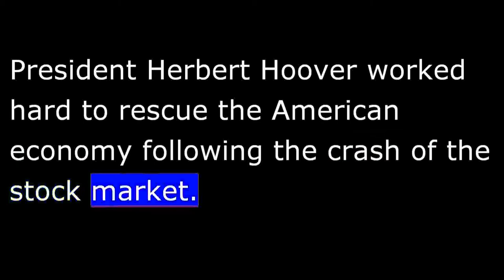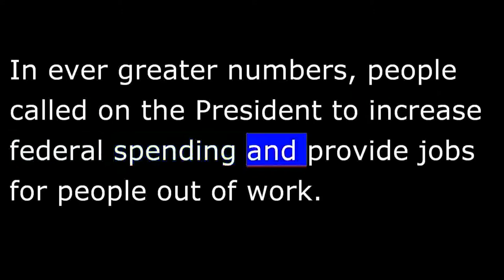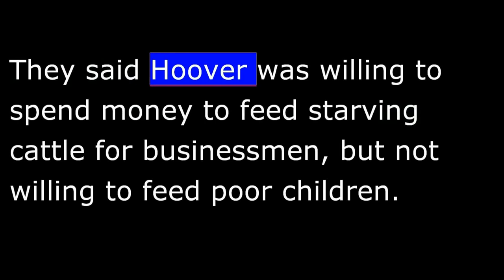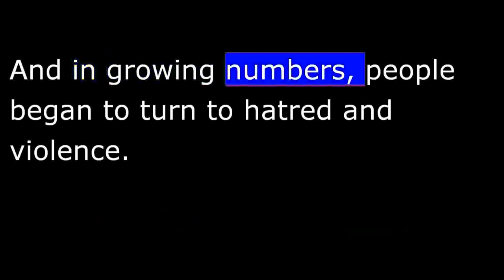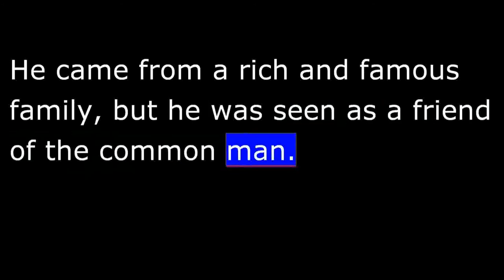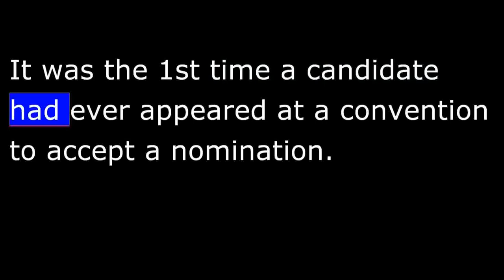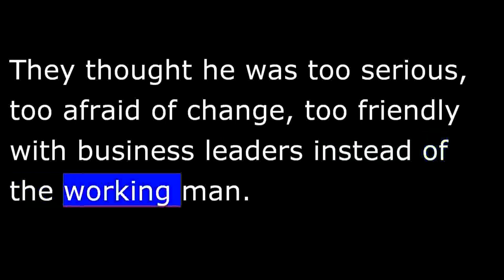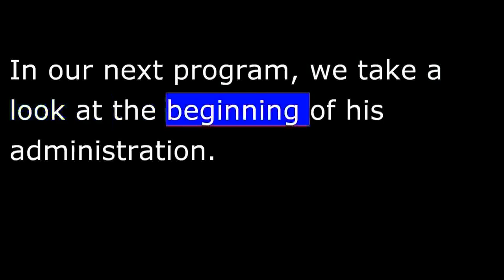American History - Part 173 - Hoover - 1932 - Time for a change - FDR wins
Hoover's efforts were not enough to stop the growing crisis. In ever greater numbers, people called on the President to increase federal spending and provide jobs for people out of work.
But the President was a conservative Republican. He did not think it was the responsibility of the federal government to provide relief for poor Americans. And he thought it was wrong to increase spending above the amount of money that the government received in taxes.
He created an emergency committee to study the unemployment problem. But he would not launch government programs to create jobs. Hoover called on Americans to help their friends in need. But he resisted calls to spend federal funds for major relief programs to help the 1,000,000s of Americans facing disaster.
Leaders of the Democratic Party made the most of the situation. They accused the President of not caring about the common man. They said Hoover was willing to spend money to feed starving cattle for businessmen, but not willing to feed poor children.
Hoover tried to show the nation that he was dealing with the crisis. He worked with Congress to try to save the banks and to keep the dollar tied to the value of gold. He tried hard to balance the federal budget. And he told Americans that it was not the responsibility of the national government to solve all their problems.
Late in 1931, President Hoover appointed a new committee on unemployment. He named Walter Gifford to head this committee. Gifford was chief of a big company, American Telephone and Telegraph.
But Gifford did Hoover more harm than good.
When he appeared before Congress, Gifford was unable to defend Hoover's position that relief was the responsibility of local governments and private giving. He admitted that he did not know how many people were out of work. He did not know how many of them needed help. Or how much help they needed. Or how much money local governments could raise.
The situation grew worse. Some Americans began to completely lose faith in their government. They looked to groups with extreme political ideas to provide answers.
Some Americans joined the Communist Party. Others helped elect state leaders with extreme political ideas. And in growing numbers, people began to turn to hatred and violence.
However, most Americans remained loyal to traditional values even as conditions grew steadily worse. They looked ahead to 1932, when they would have a chance to vote for a new President.
Leaders of the Democratic Party felt they had an excellent chance to capture the White House in the election. And their hopes increased when the Republicans re-nominated President Hoover and Vice President Charles Curtis in the summer of 1932.
For this reason, competition was fierce for the Democratic Presidential nomination. The top candidate was Franklin Delano Roosevelt, the governor of New York state.
The main issue in the campaign of 1932 was the economy. President Hoover defended his policies. Roosevelt and the Democrats attacked the administration for not taking enough action.
Roosevelt knew that most Americans were unhappy with the Hoover administration. So his plan during the campaign was to let Hoover defeat himself. He avoided saying anything that might make groups of voters think he was too extreme.
But Roosevelt did make clear that he would move the federal government into action to help people suffering from the economic crisis.
He said he was for a balanced federal budget. But he also said the government must be willing to spend extra money to prevent people from starving.
Americans liked what they heard from Franklin Roosevelt. He seemed strong. He enjoyed life. And Roosevelt seemed willing to try new ideas, to experiment with government.
Hoover attacked Roosevelt bitterly during the campaign. He warned that Roosevelt and the Democrats would destroy the American system.
But Americans were tired of Hoover. They thought he was too serious, too afraid of change, too friendly with business leaders instead of the working man. Most of all, they blamed Hoover for the hard times of the Depression.
On election day, Americans voted in huge numbers for Franklin Roosevelt and the Democrats. Roosevelt won 42 of the 48 states at that time. The Democrats also gained a large majority in both houses of Congress.
The election ended 12 years of Republican rule in the White House. It also marked the passing of a long conservative period in American political life.
Franklin Delano Roosevelt would become one of the strongest and most progressive Presidents in the nation's history. He would serve longer than any other President, changing the face of America's political and economic systems.
In our next program, we take a look at the beginning of his administration.